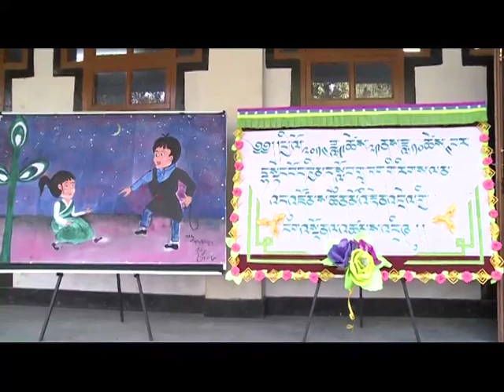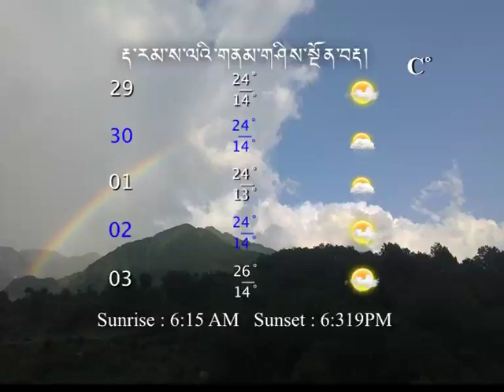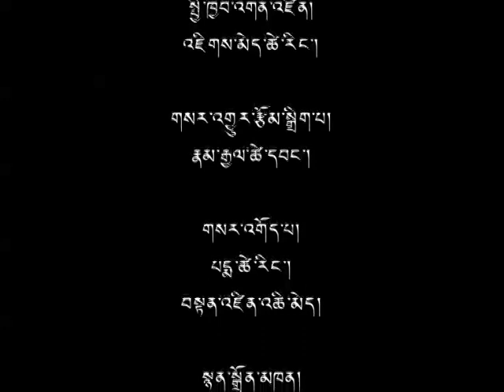29 Sep 2014 - TibetonlineTV News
Headlines: 5th Tibetan Schools Dialectic Meet Begins ◆ Tibetan Regiment of Indian Army Organises Annual Bhumtsok ◆ Tibetan Community Welcomes Prime Minister Narendra Modi in New York ◆ Speaker Penpa Tsering Attends 23rd Founding Anniversary of Gu-chu-sum ◆ Music Training for Tibetan Music Teachers Concludes ◆